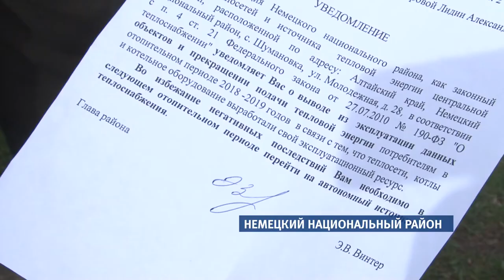Немецкий национальный район начал масштабную подготовку к зиме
Людей призывают устанавливать в домах печи. Жители села Шумановка получили письма с предупреждением  о закрытии местной котельной. При этом, до сих пор не известно, когда начнут ремонтировать котельную в соседнем селе Кусак. Проблемы с отоплением ждут решения и еще в одном поселке – Орлово.